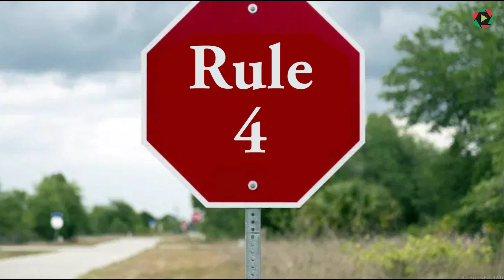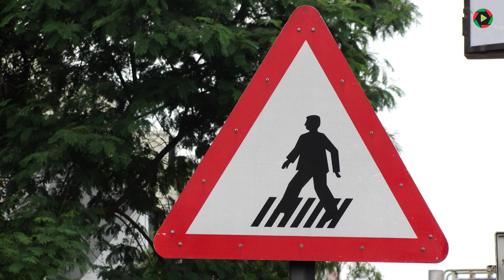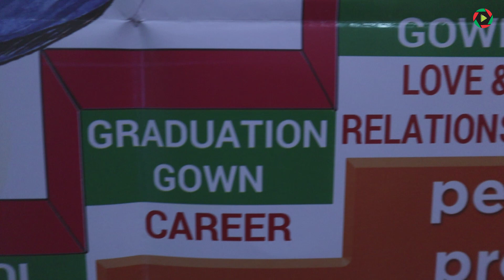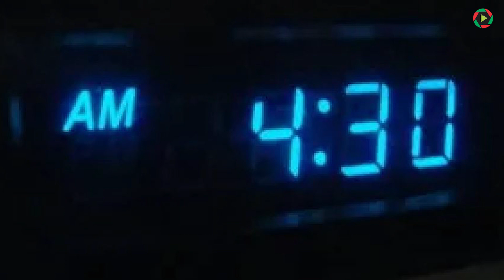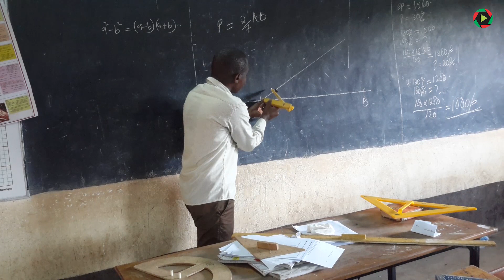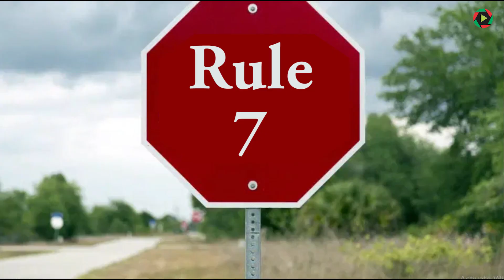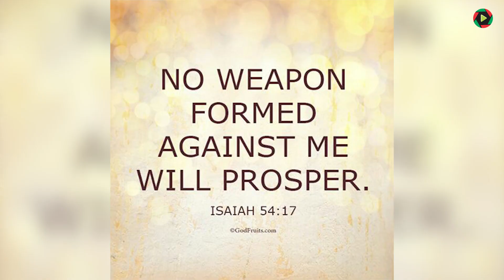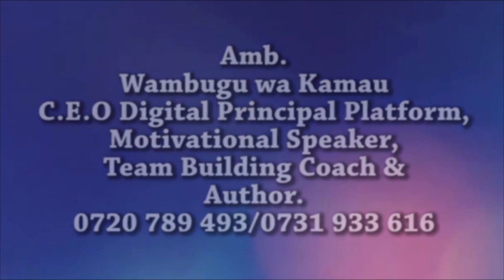Amazing Students Traffic Rules. Wambugu wa Kamau Motivation Speaker in Kenya.